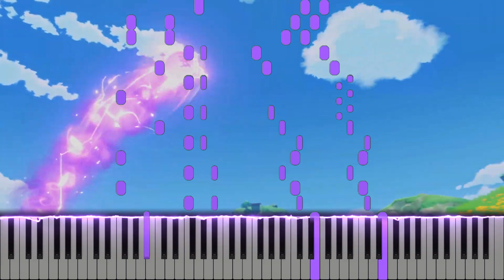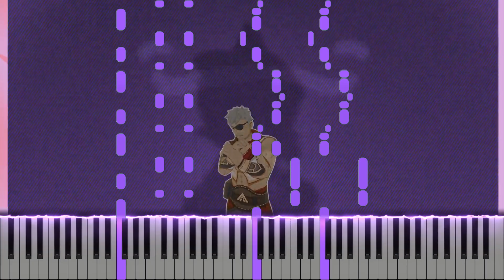"Dori: Thank You for Your Generous Purchase!" | Genshin Impact Piano Solo [Synthesia]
I'm sorry for not uploading any videos for the past few months, I'm busy with the school lately (becoming lazier these days XD).

I tried to arrange this piece with a harder difficulty this time. Trying my best to make the song variative, but sounded as originally as possible. If there any mistakes, I apologies for my mistake.